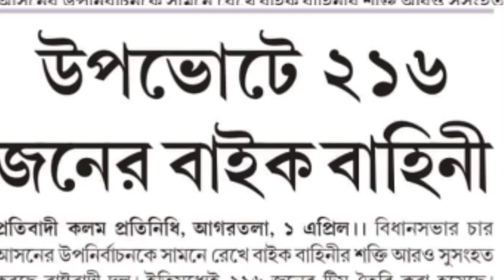ত্রিপুরা বিধানসভার উপনির্বাচনের বিজেপির বাইক বাহিনীর প্রস্তুতি শুরু উত্তপ্ত!